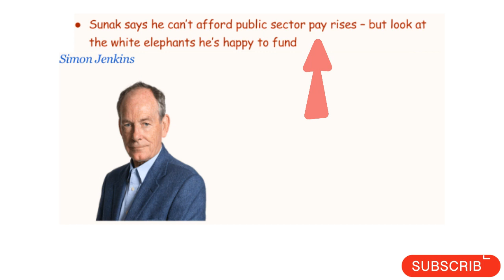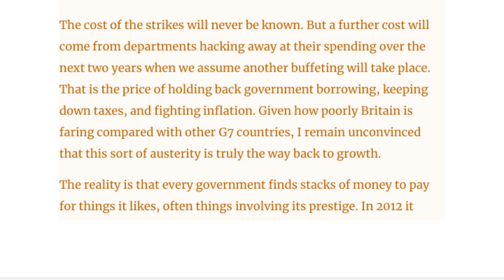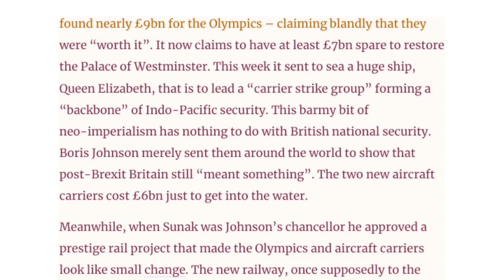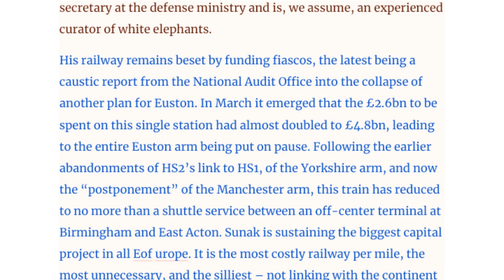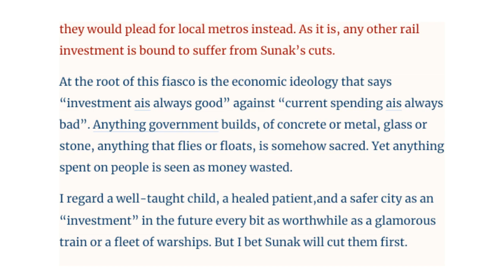Sunak says he can’t afford public sector pay rises – but look at the white elephants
Welcome to The Multi News Tv.

This video is about informative news

In this channel, I provide you the latest and fresh news.